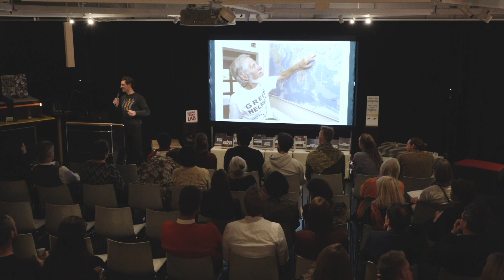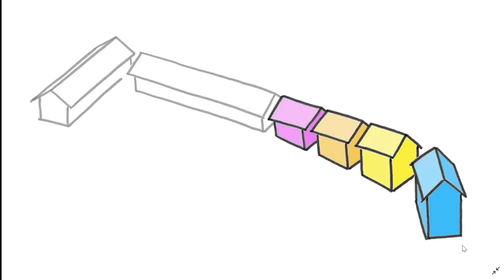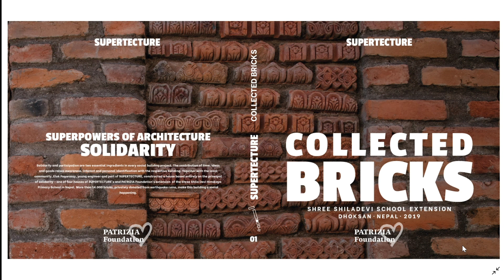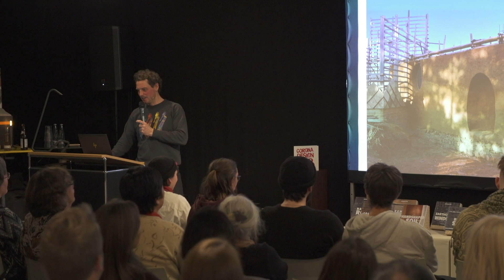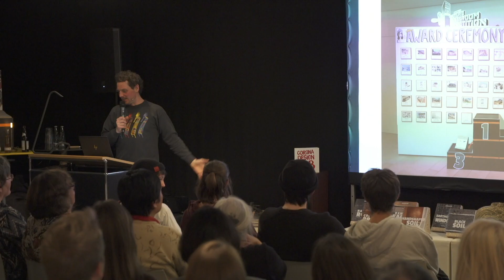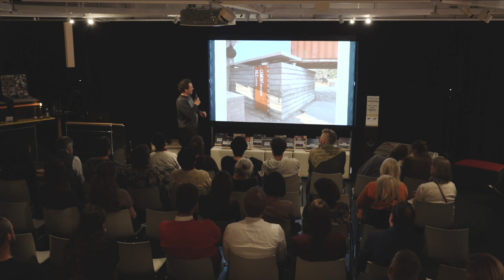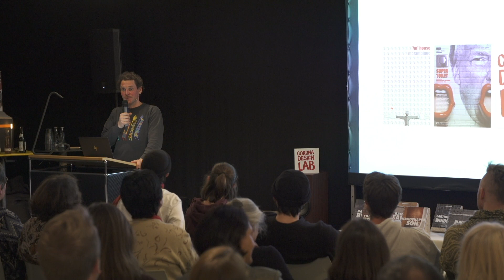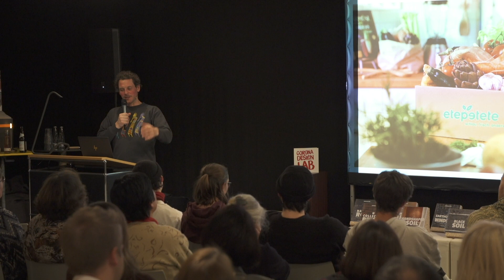HerbstWerkschau21 | SUPERTECTURE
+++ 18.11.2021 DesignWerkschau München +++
Freuen Sie sich auf eine außergewöhnliche Werkschau von Supertecture. Das sind junge ehrenamtlich, sozial und umweltfreundlich engagierte Architektinnen und Architekten im Einsatz ausgewählter Dörfer in Nepal und Tansania mit Hauptsitz im Allgäu. Als Kollektiv möchte Supertecture ungeschriebene Gesetze und Weltbilder in Architektur und Entwicklungszusammenarbeit verlernen und unvoreingenommen solidarisch über die Kontinente hinweg Architektur verschenken.